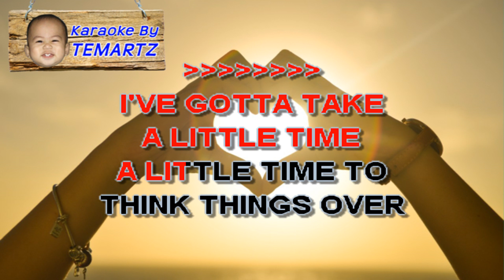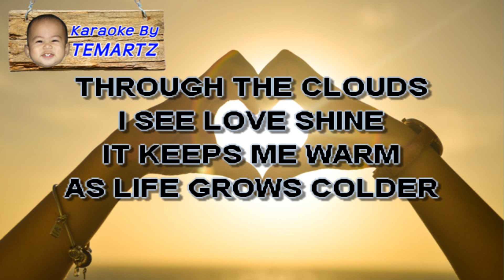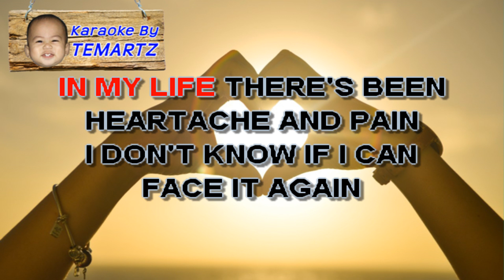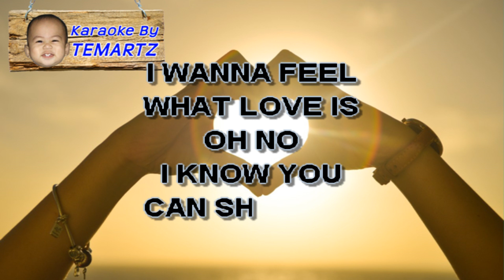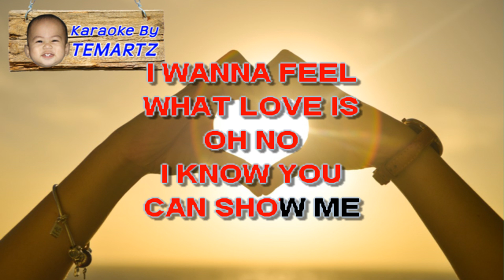I Want to Know What Love Is - FOREIGNER Karaoke HD